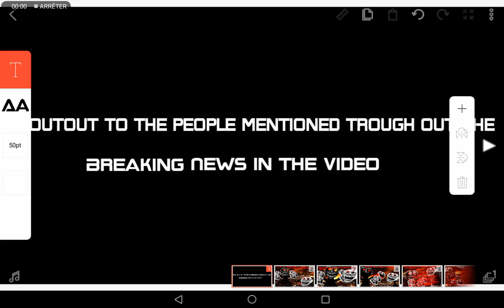Trollge betrayal incident part 10 (Remake by GOD OF FRANCE)